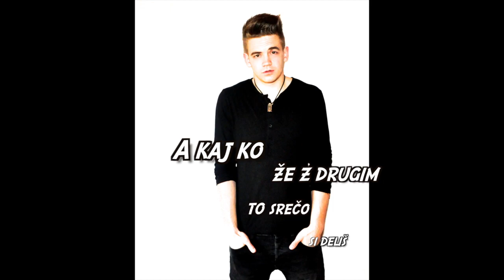Mitja Podlesnik - Odšla si(Official lyrics video)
Moj prvi singel z naslovom Odšla si, upam da vam bo všeč :)  My first single Odšla si, I hope you guys like it :)

Pesem in besedilo: Mitja Podlesnik
Produkcija in aranžma: Sebastian Podlesnik
Video: Mitja Podlesnik